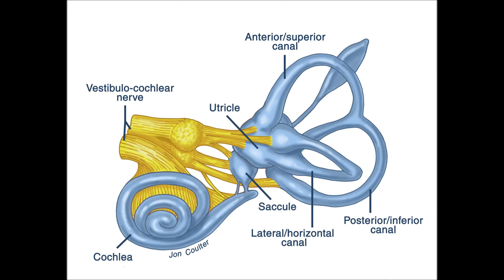Red Symons talks with Prof Owen White discusses Meniere's disease - ABC Australia November 2013 -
Royal Melbourne Hospital Neurologist Associate Professor Owen White discusses Meniere's disease. Taken from  Melbourne health ABC Radio Australia November 2013.